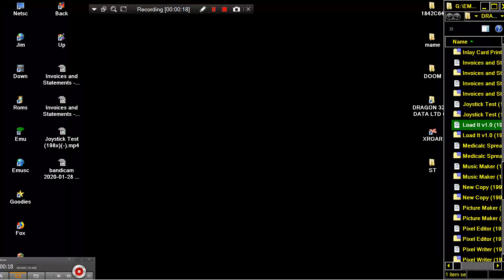Load It v1 0 198x KH DRAGON 32 64 DATA LTD COMPUTER